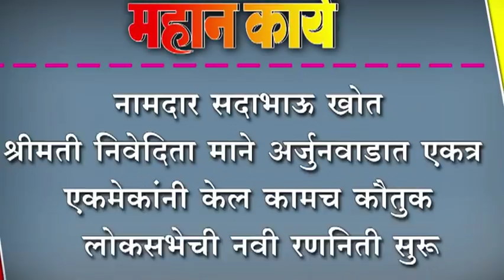नामदार सदाभाऊ खोत , श्रीमती निवेदिता माने अर्जुनवाडात एकत्र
नामदार सदाभाऊ खोत , श्रीमती निवेदिता माने अर्जुनवाडात एकत्र ; एकमेकांनी केल कामच कौतुक ; लोकसभेची नवी रणनिती सुरू